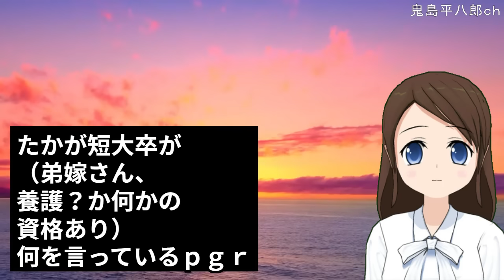兄嫁「身内に変なのがいると出世に響く。離婚して子供と出て行け」弟嫁「え？」→私「どういうこと！」兄「調査されるワケじゃないが、足の引っ張り合いで調べるヤツがいて・・」私「ダメだこりゃ」【修羅場】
義兄嫁「夫がリストラになって入院した。援助してほしい」義母「子供も居ないんだし働けば・・」義兄嫁「橋本病で週２日でもきついんです！」私「通院してるの？」義兄嫁「え？いや、モゴモゴ・・」【修羅場】

義兄嫁「私さんに余計なこと言うなって言われた！！」義兄「余計なことって？」私「もう一人子供作れとか、うちは夫が立たないからレスだとか・・」義兄「お前！！」義兄嫁「違うの！」【修羅場】

近所の合同誕生会に参加。義兄嫁「わ～、頂いちゃいましょうね～」義兄子「くちゃくちゃ」他の子「いけないんだよ！」ママさん「駄目ですよまだ！」義兄嫁「うちの子まだ小さいもんですから」【修羅場】

台風で休校になった。義兄嫁「どっか行かない？有料児童館とかどう？」私「家で避難する日なんだから」義兄嫁「ずいぶんお堅いんだね」→ペーパーの義兄嫁は軽で出かけて・・【修羅場】

義兄嫁が結婚直後に、何の脈絡もなく義母もいるところで、義兄嫁「今まで私さんが同居して嫌な思いしたのだから、これからは私たちが同居しましょう」私（何言ってんだコイツ・・）【修羅場】

妊娠中の娘から連絡が。娘「給料払うから住み込みの家政婦やって！」私「いいよ！渡りに船だわ！」→家政婦生活が終わって、息子嫁「うちにも来て欲しいです♪」私「え、やだよ」息子嫁「え？」【修羅場】

【スカッとする話】友人「私子ちゃんK中学出身だよね？A子っていう子知ってる？」私「知ってるけど、何で？」友人「兄がA子と婚約したんだけど・・」私「このブログ見て」友人「・・！？」

息子が彼女を連れてきた。彼女「この家に住むことになるんだね」→私「彼女にちゃんと言ってる？同居はしないよ」息子「彼女は仕事が大好きで、でも子供も欲しいから育児や家事は任せたいって」私「は？」【修羅場】

【スカッとする話】コトメ子「ジュース！」コトメ「私アイスコーヒーね～」トメ「嫁子、早く」私「もう帰るんで」コトメ「何今の態度！」トメ「嫁の癖に！」私「てめーらだって嫁じゃねーか。ねぼけんな！」

【スカッとする話 復讐】元トメから同居命令の電話が来た。私「姻族関係終了届を出しましたが？」元トメ「自分は夫の親である！今まで通り従え！」夫兄弟「そうだ！無責任だ！」私（話にならん・・）

【衝撃的な話】長女「結婚する」父「どうぞどうぞー」三女「結婚する」父「・・婚約者を調べる」私「なんで？」父「なんとなく変な感じがする」私「なんとなくで高いお金出して興信所！？」→結果・・